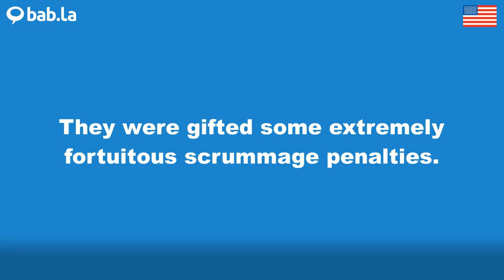SCRUMMAGE pronunciation | Improve your language with bab.la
Improve your spoken English by listening to SCRUMMAGE pronounced by different speakers – and in example sentences too. Learn and love languages with bab.la.